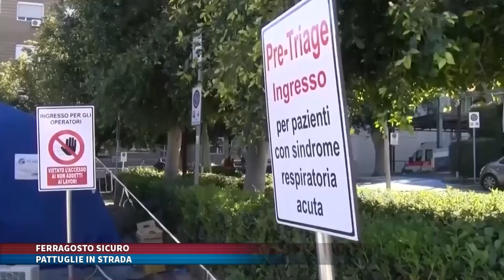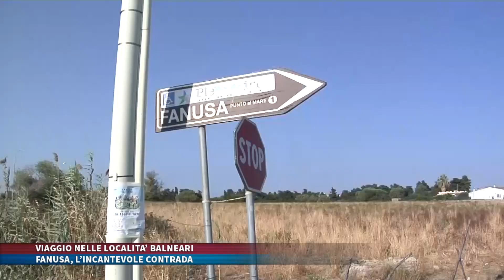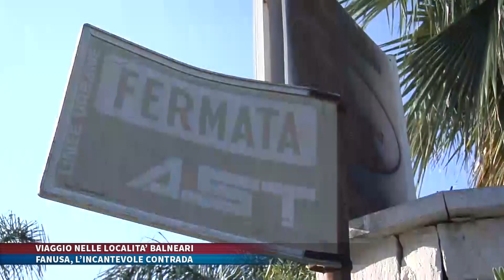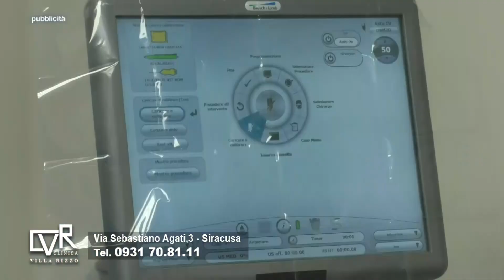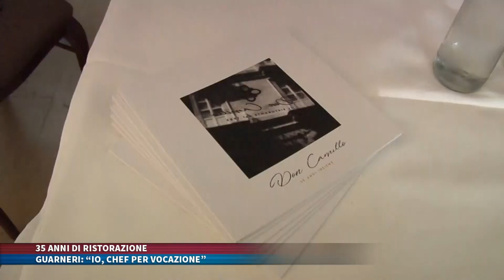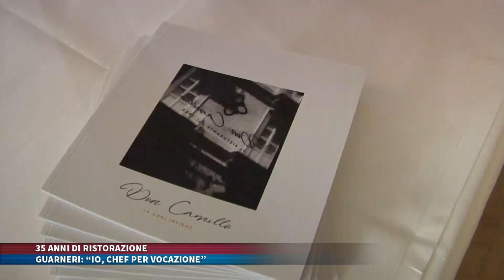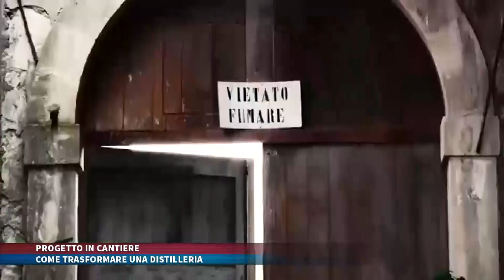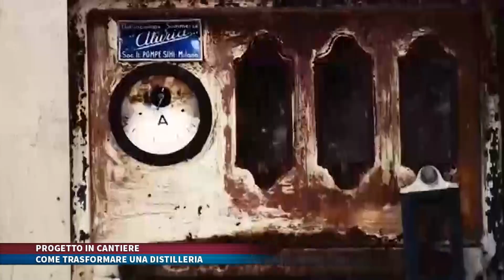TG TRIS del 15 agosto 2020